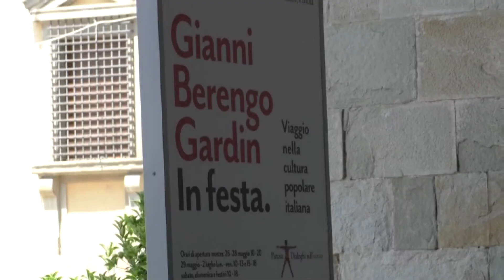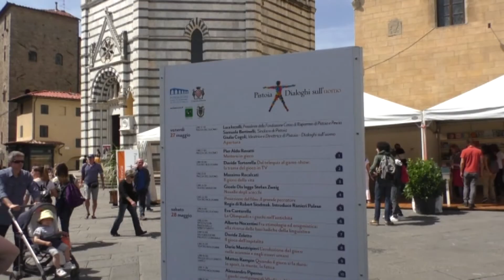A Pistoia a giugno torneranno i "Dialoghi sull'uomo"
Dopo un'edizione nel 2020 tutta con conferenze online per l'emergenza Covid, il prossimo giugno a Pistoia torneranno in piazza i "Dialoghi sull'uomo", il festival di antropologia della Fondazione Caript. Che si svolgeranno su temi legati all'Anno Jacobeo.